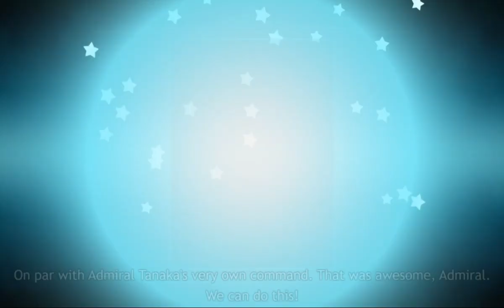【艦これ】発動！竜巻作戦 (24早春)【竜巻作戦】E2-2 甲 斬殺 (無削甲) （無潜水艦隊攻撃）